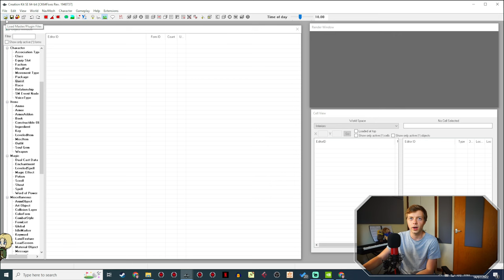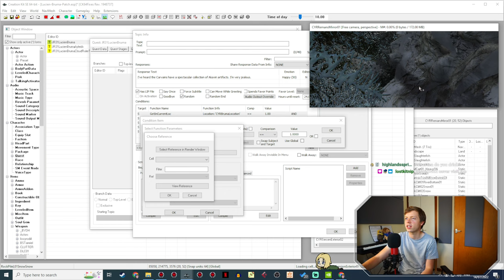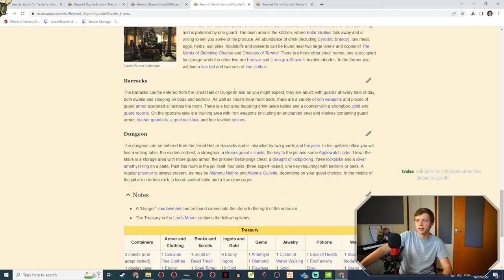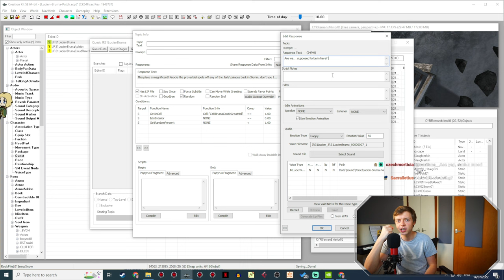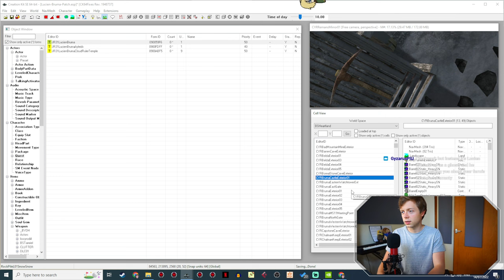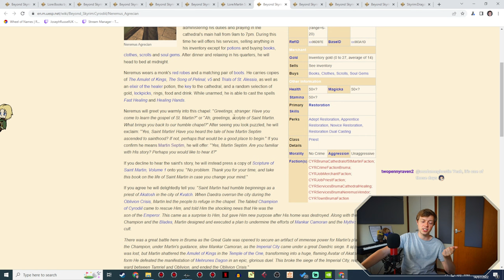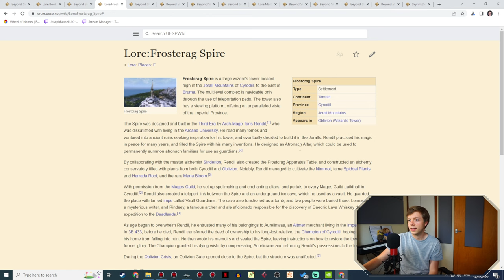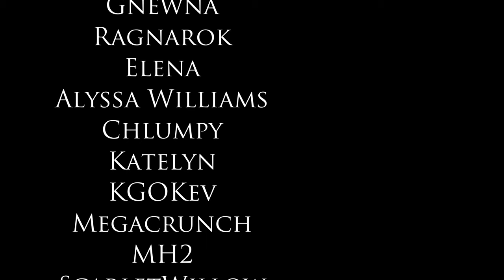EVERY BODY OF WATER - Lucien Beyond Skyrim Bruma Patch - Skyrim Modding Workshop 49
Lucien: the only follower to comment on every body of water in Bruma!

In this edited livestream VOD, I'm working on Lucien's Beyond Skyrim: Bruma patch, and this time we're adding locational dialogue! Lucien Flavius is my custom-voiced follower mods for the Elder Scrolls V: Skyrim. This is a Modding Workshop, so I also answer all your modding questions! Tune in live every Thursday at 17:00 UK time to chat to me in person and make suggestions of your own!

Recorded 14 Jul 2022.